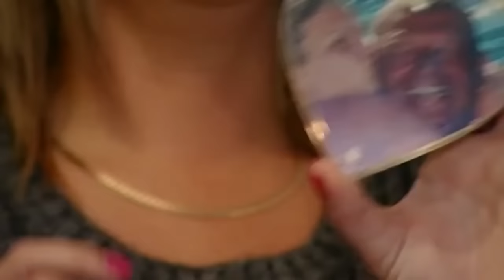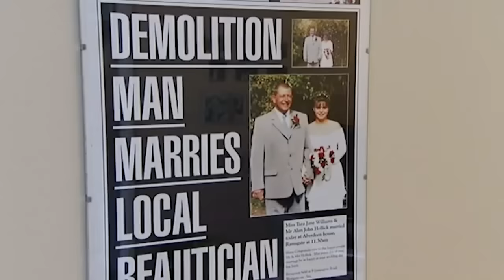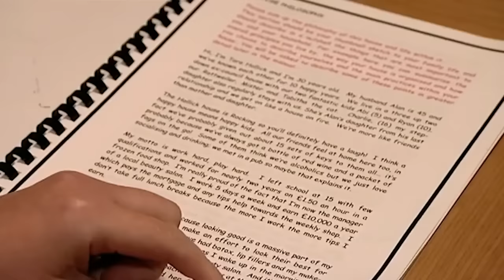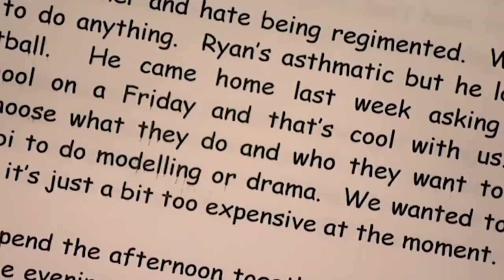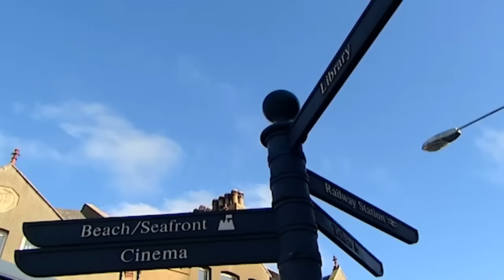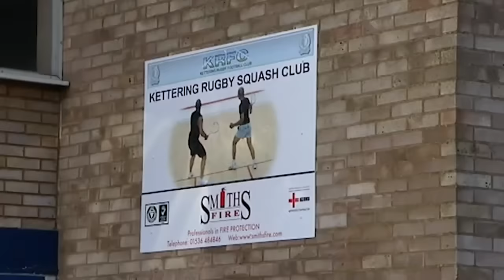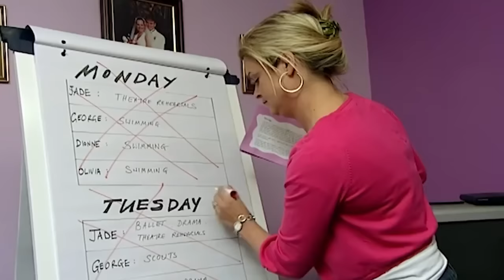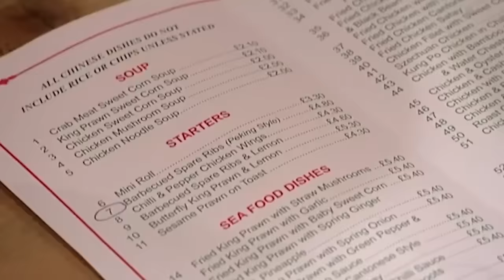Wife Swap 2023 S03E16 | Wife Swap 2023 Full Episode